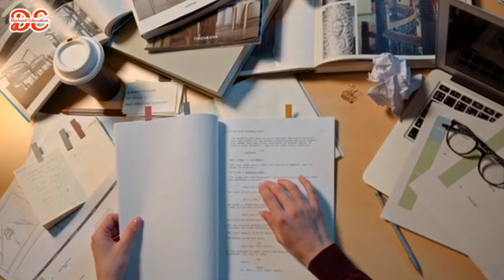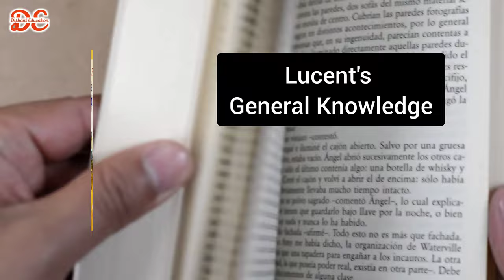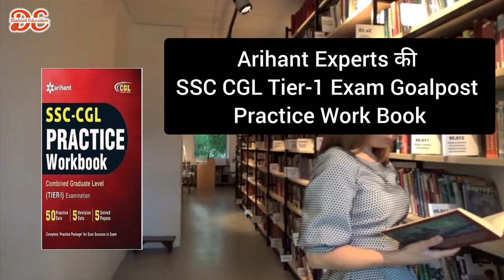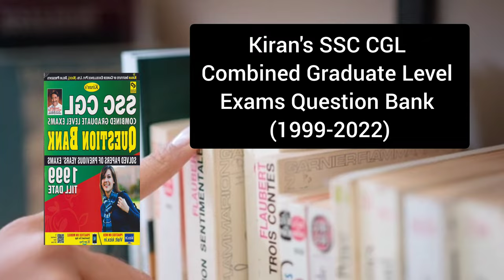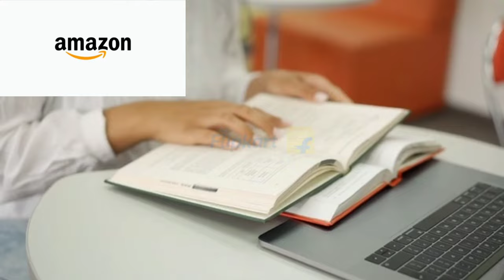Top Books For SSC CGL | SSC CGL Preparation Books | Best Books For SSC CGL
Best Books For SSC CGL 2023 | Top Books For SSC CGL | SSC CGL

Preparing for the SSC CGL exam can be a daunting task, but with the right resources, you can crack the exam and pave the way for a successful career in government services. To help you with your preparation, we have compiled a list of the best books for SSC CGL. These books cover all the necessary tools for cracking the exam, including reasoning, quantitative aptitude, general awareness, and English language. You can choose from the top books for SSC CGL Tier 1 and 2, Best books for SSC CGL English, Best books for SSC CGL Maths, Best books for SSC CGL General Awareness, and Best books for SSC CGL Reasoning. Other important resources include SSC CGL Tier 1 books, SSC CGL Tier 2 books, SSC CGL Tier 3 books, and Best books for SSC CGL Descriptive Paper. You can also use SSC CGL previous year question papers book, SSC CGL mock test book, and SSC CGL practice set book to assess your progress and refine your preparation strategy. Additionally, you can consider Best book for SSC CGL online coaching and read SSC CGL book reviews from an expert panel to get a better understanding of the best resources available. With these effective books and a well-planned preparation strategy, you can ace the exam and secure a fulfilling career in the government sector.

Railway tte kaise bane 2023 | How to become tc in railway 2023 | Railway tc tte kaise bane

What are the best books for SSC CGL preparation?
How do I prepare for the SSC CGL exam?
Which books should I study to crack the SSC CGL exam?
What is the expert panel's recommendation for SSC CGL preparation books?
What are the top books for reasoning, quantitative aptitude, general awareness, and English language for SSC CGL preparation?

ssc cgl, best books for ssc cgl 2023